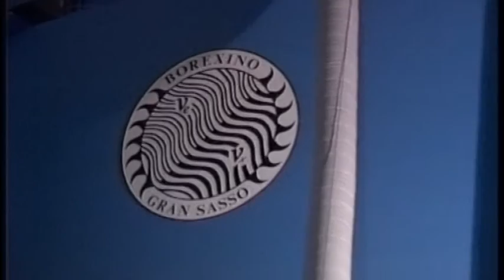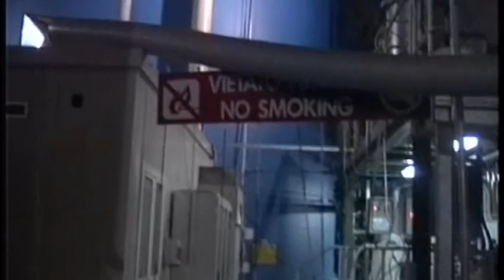ISS. L'Acqua dei laboratori INFN non va bevuta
L'acqua dei laboratori del Gran Sasso non va bevuta. E' quanto emerge da una relazione dell'Istituto Superiore di Sanità del 2013 diffusa dal Forum dei Movimento per l'Acqua che chiede massima trasparenza sul sistema di allerta e di isolamento dell'acqua potabile